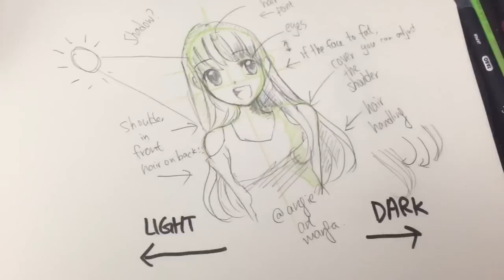How to draw manga for beginners with Angieartmanga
How to draw manga for beginners with Angieartmanga. Secret Sunday Ep2
If you want to start drawing but dont know how to start it.

thanks again to keep supporting me! I am Angie!

 For people who want to know how to practice drawing, i really suggest you to watch how to draw manga eyes, manga hair, manga body etc.

- Google+: @AngieARTmanga